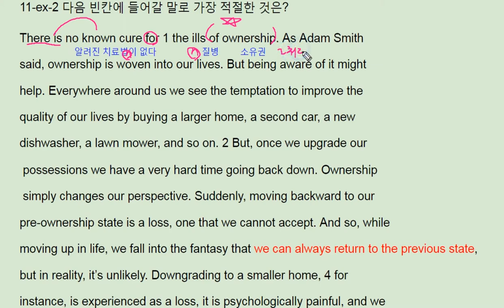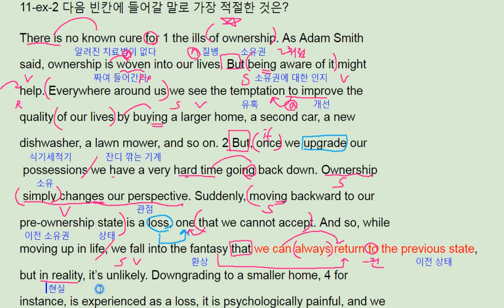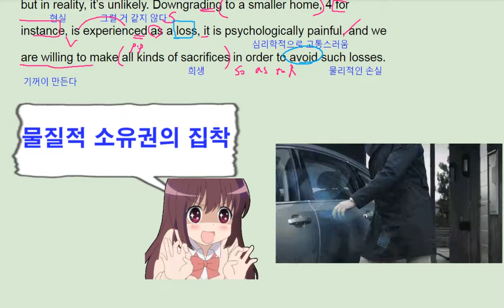ebs 리딩파워 유형편 완성 11강 example 2 metarial ownership negative - 번개콩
ebs 리딩파워 유형편 완성 11강 example 2 metarial ownership negative

고등부: 창원 신월고, 토월고, 사파고,  대암고, 남고, 경상고, 경일고, 중앙여고,
 중등부: 대방중, 사파중, 남산중, 토월중, 상남중
초등부: 남양초, 남산초